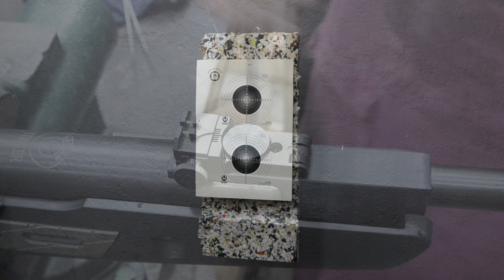Metal Döküm Kalıbı (Kokil kalıp) nasıl yapılır?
Metal kalıba (Kokil) döküm yöntemi nedir? isminden de anlaşılacağı gibi metal kalıpların, iki veya daha çok parçadan oluşan ve aynı şekilde bir döküm parçasından çok sayıda üretmek için uzun süre kere kullanılan döküm türüdür.

Metal kalıba döküm daha ziyade karmaşık şekilli ebat toleransları dar olan fazlaca sayıda üretilmesi istenen döküm parçaları için kullanılır. Ben bu projede Hatsan Striker 1000s modeli havalı tüfeğim için magnum mermiler yapmak için bu kalıbı kullanacağım.